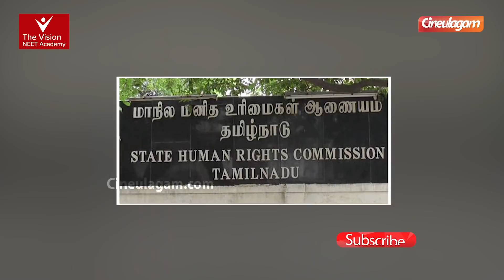Actor Vivek | Human Rights Commission | Investigation Begins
The Vision Education Group has emerged with the finest results in academics and has helped over 3650 students to fulfil their dreams of becoming doctors since 2015. This has been mirrored through a team of dedicated and passionate faculty.